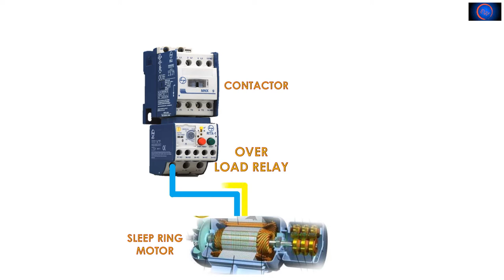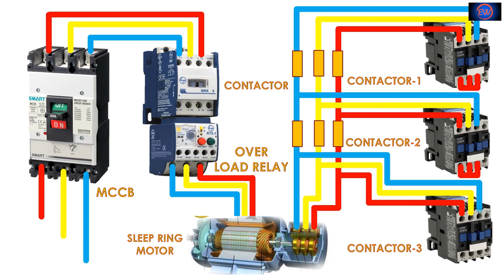Three Phase Slip Ring Rotor Starter Control & Power Diagrams / slip ring induction motor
related searches-
induction motor
slip ring induction motor
slip ring motor starter
slip ring motor
sleep ring motor starter
sleepring starter wiring
starter wiring
starter wiring diagram chevy 350
starter wiring diagram
starter wiring connection
three phase motor connection
three phase motor on single phase
three phase motor winding
three phase motor
how to make motor starter
how to make motor starter at home

          Hi! I’m Rahul Dhodi. On my channel, you will find electrical wale videos'.
I love electrical wirings and sharing my experiences with you.see more electrical wale videos, wrings videos, and all types of panels on your feed!  we have Upload Schedule is :- videos  are uploading daily at before 09:30pm‎